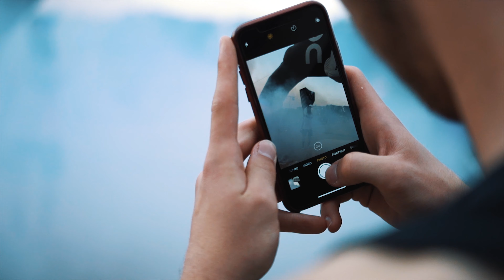On | Tug-O-Run Series - Hamburg 2019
Tug-O-Run turns running into a team sport. It’s crew against crew, racing in opposite directions over 5K. And for once it’s not the fastest runner, but the fastest team that takes the glory.